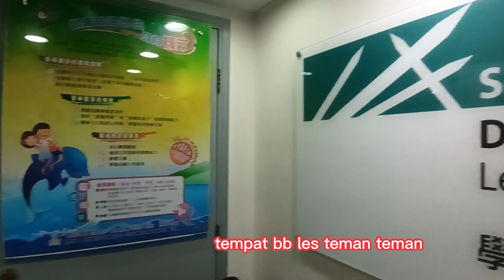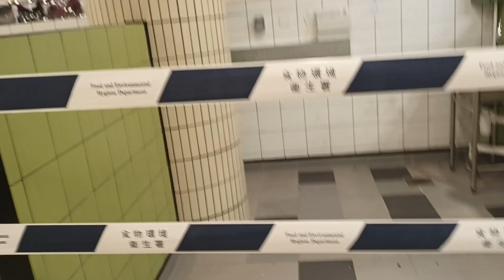wow!!! pasar Aberdeen hongkong megah Dan besar!!! antar amui les!!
pasar Aberdeen besar Dan megah antar amui les kehujanan